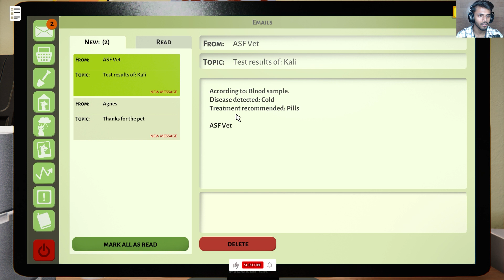I ADOPTED A STREET CAT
Hey! guys today I came with a new gameplay video of "ANIMAL SHELTER SIMULATOR".

On this channel you'll also get another games video like GTA V and etc.